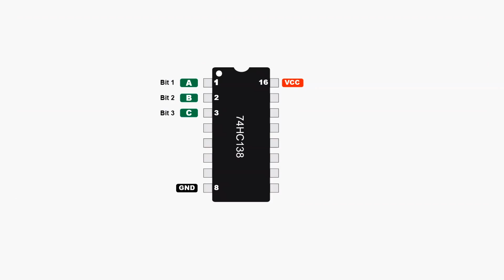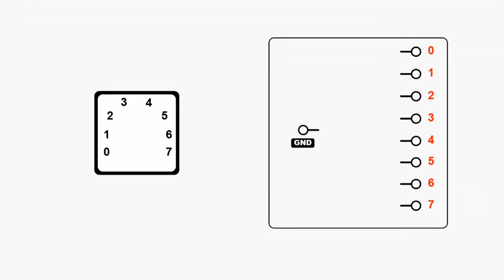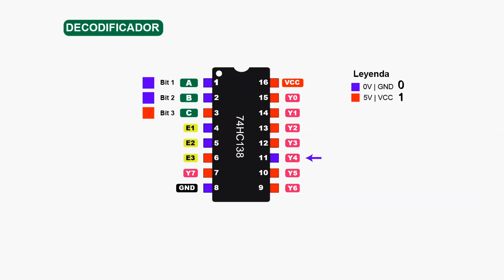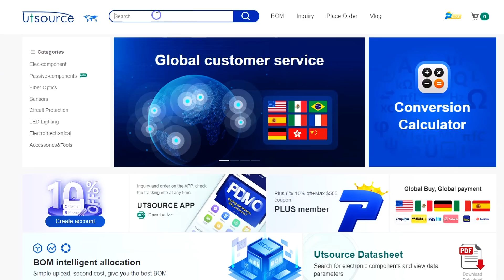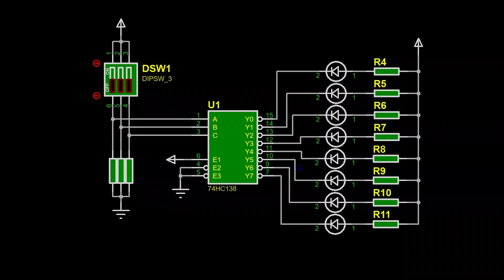FUNCIONAMIENTO CI 74HC138 || Bien explicado, paso a paso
Ó @electroall_